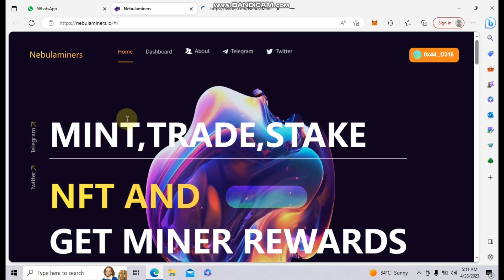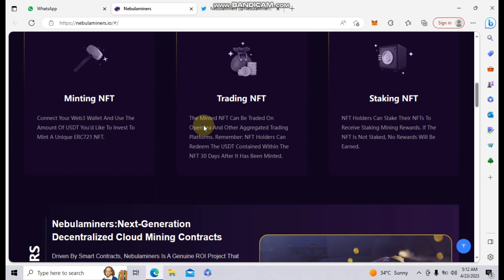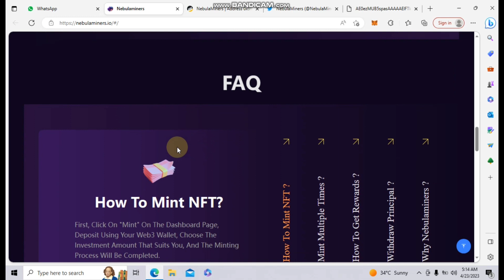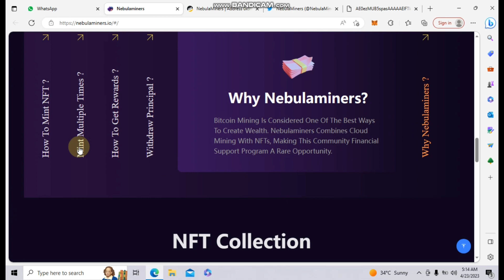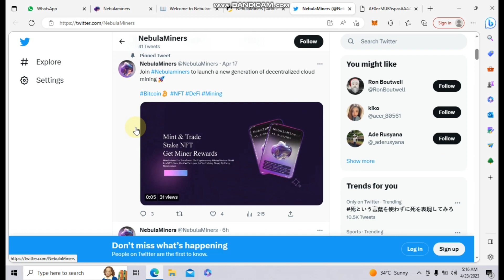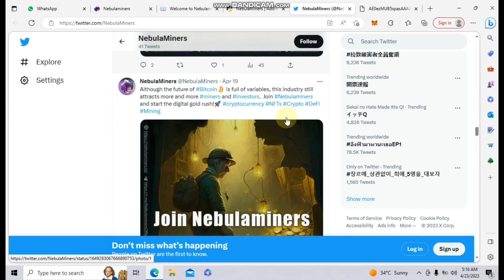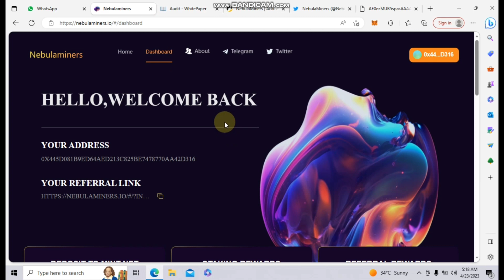🚀NEBULAMINERS REVIEW || NEW MINING PLATFORM DECENTRALIZED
🚀Hello YouTube Family Today We Are Going to review of Nebulaminers.
Nebulaminers is a new generation of ROI smart contract based on an actual business model

OFFICIAL LINKS 📌